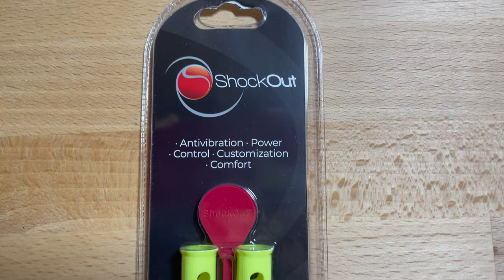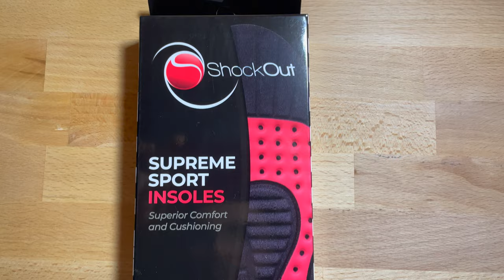Shockout padel: antivibrazione, protettori e plantari per prevenire...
In questo video vi parlo di Shockout, un'azienda che usa un tecnologia di grande avanguardia per produrre degli oggetti funzionali alla vostra salute nel padel.
In questo video si parla di Dampers attutisci vibrazioni, protettori, grip-overgrip e plantari ergonomici.

Tutti prodotti che ho provato e che vi consiglio di testare e che trovate su

Se volete sostenere il canale:
Crowdfunding o invia denaro a simonedatruth @ yahoo(dot)it

LA MIA ATTREZZATURA:
Fotocamera, Lumix G7
Microfoni Wireless Hollyland Lark 150duo kit
Luci Neewer 700W 60x60cm Softbox
Treppeide Slik Video Sprint III con testa a 2 vie
DJI OM 4 - Stabilizzatore a 3 Assi